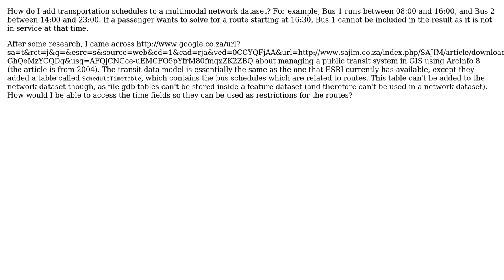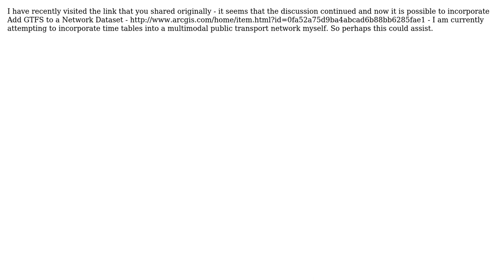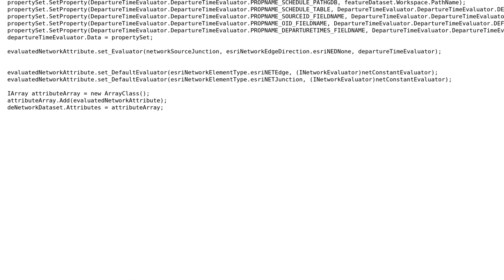GIS: Adding transportation schedules to a network dataset (3 Solutions!!)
GIS: Adding transportation schedules to a network dataset

With thanks & praise to God, and with thanks to the many people who have made this project possible! | Content (except music & images) licensed under CC BY-SA | Music | Images & others | With thanks to user Winston Harris user nicogis user Cindy Jayakumar and the Stack Exchange Network Trademarks are property of their respective owners. You are responsible for your own actions.